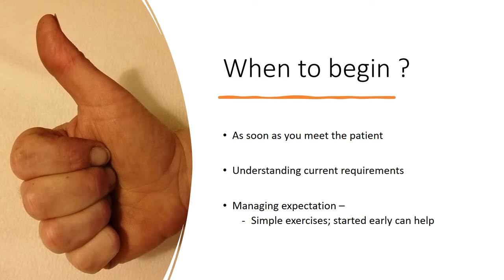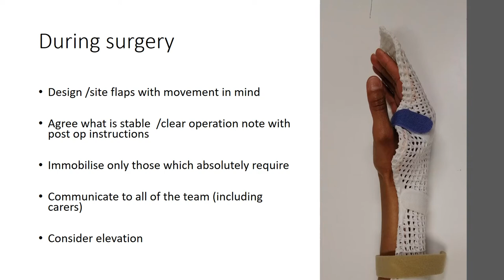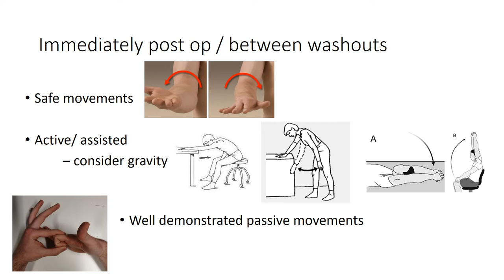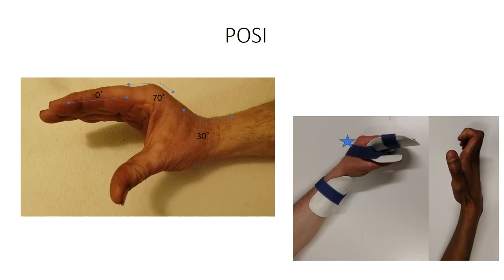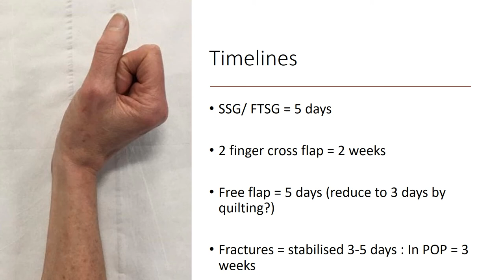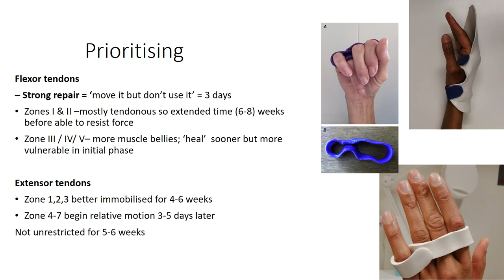Hand Therapy Part 1 - Julie Jones